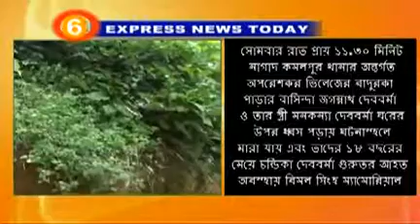Express News 30 08 16 Part 2